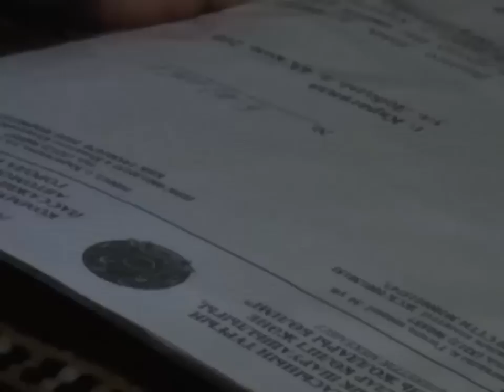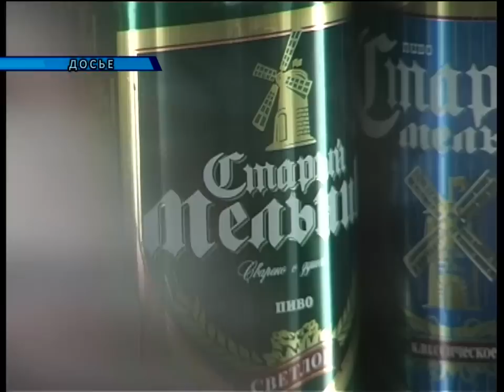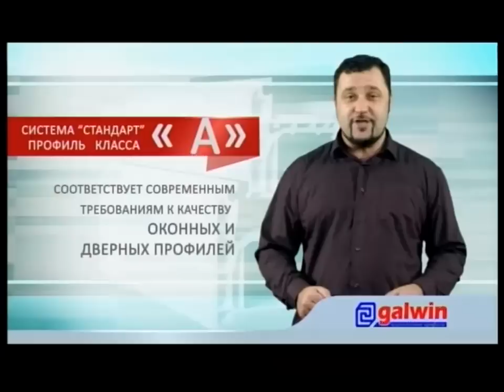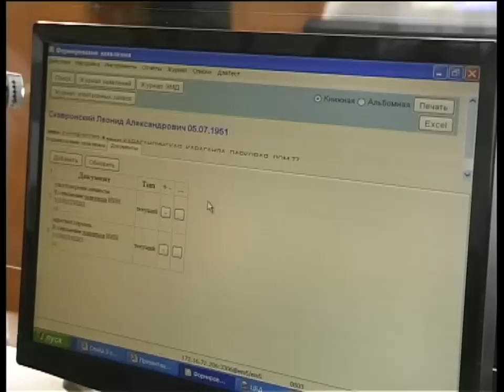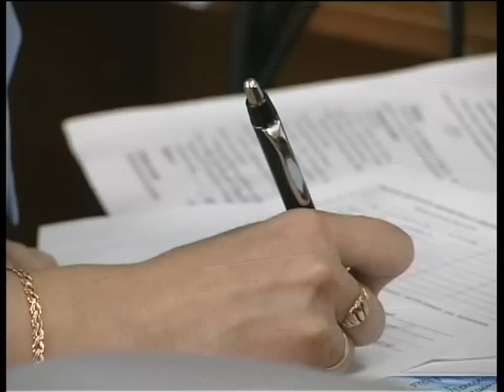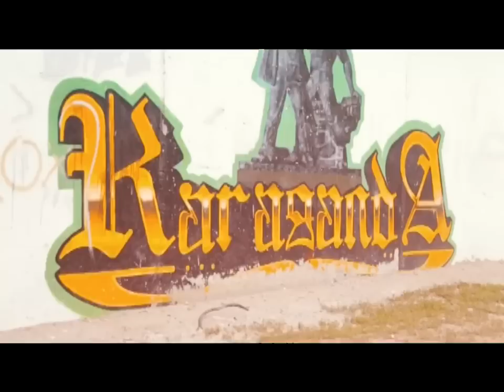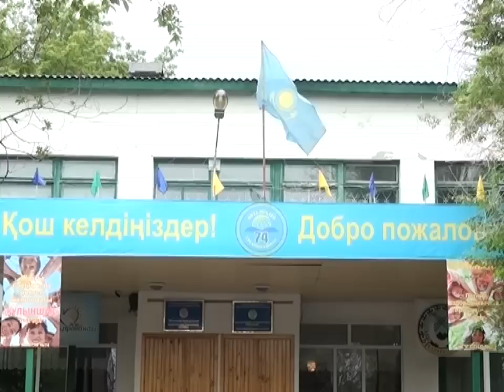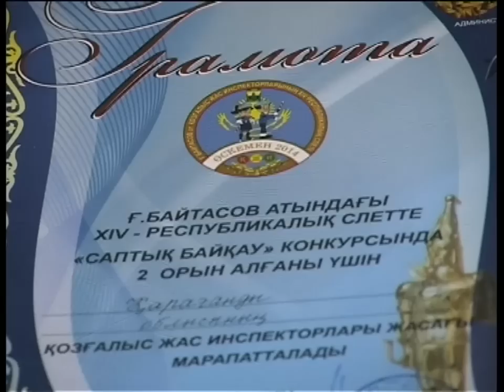Новости канала Первый Карагандинский - 03/07/2014